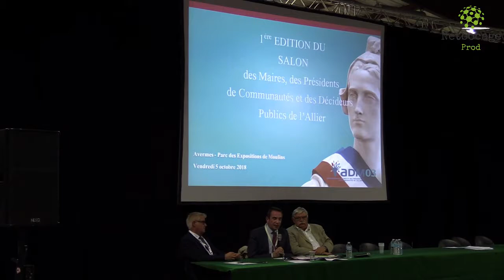Le 1er Salon des Maires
Le premier Salon des Maires, qui remplace le traditionnel Congrès des Maires, a remporté un vif succès, ce vendredi 5 octobre 2018, au Parc des expositions de Moulins.
Le fruit d'un travail collectif de l'Association des Maires et de la CCI de l'Allier.
Sébastien Joly et Cristel Delorme se sont faufilés dans les allées.